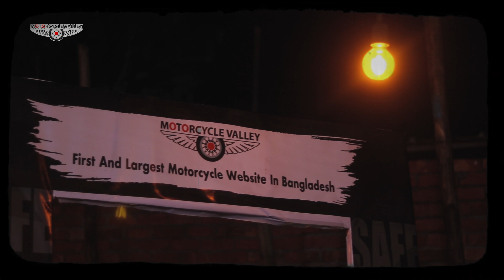Gear up with Lifan | Motorcycle valley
লিফান বাইকারদের নিয়ে রাজশাহীতে সম্পন্ন হলো – Gear up with Lifan
লিফান ব্যবহারকারী এবং লিফান বাইক প্রেমীদের নিয়ে মোটরসাইকেলভ্যালীর আয়োজনে গতকাল ১৫ নভেম্বর রাজশাহীতে আয়োজিত হয়ে গেল Gear up with Lifan (লিফান বাইক ব্যবহারকারী এবং লিফান প্রেমীদের নিয়ে মিট আপ প্রোগ্রাম)
উক্ত প্রোগ্রামে উপস্থিত ছিলেন রাজশাহী জেলা এবং রাজশাহীর আশেপাশের চাপাই নবাবগঞ্জ, নাটোর, কুষ্টিয়া, জয়পুরহাট এবং আরও কয়েকটি জেলার লিফান বাইক ব্যবহারকারী, লিফান বাইক ব্যবহারকারী এবং রাজশাহীর লিফানের অনুমোদিত কর্তাব্যক্তিবৃন্দ সাথে মোটরসাইকেলভ্যালীর সিইও আবু সাইদ মাহমুদ হাসান সহ টিমের সকল সদস্য।
উক্ত প্রোগ্রামে লিফানের বিভিন্ন মডেল ব্যবহারকারীদের সাথে মতবিনিময়ের আয়োজন করা হয় যেখানে বাইকাররা নিজের ইচ্ছায় লিফানের সাথে তাদের অভিজ্ঞতা শেয়ার করেন যেখানে লিফানের প্রতি তাদের পরামর্শ এবং অভিযোগ দুটোই ছিল আর লিফানের রাজশাহীর অথোরিটি তা অত্যান্ত যত্নের সাথে শোনেন এবং তা লিফানের মানোন্নয়ের ব্যবহার হবে বলে আগত সকল লিফান প্রেমীদের কথা দেন।
প্রোগ্রামের অন্যতম আকর্ষন ছিল ডার্টবোর্ড প্রতিযোগীতাযেখানে ১ম, ২য় এবং ৩য় স্থান বিজয়ীদের GearX এর পক্ষ থেকে আকর্ষনীয় উপহার প্রদান করা হয় আর অনুষ্ঠান পরবর্তী আকর্ষন হলো Motorcyclevalley ফেসবুক গ্রুপের অনুষ্ঠানে আগত সকলের জন্য Photo contest অনুষ্ঠানের সবশেষে সকলের সাথে ফটোশেসন এবং মোটরসাইকেলভ্যালীর ফটোফ্রেমে ছবি তোলা এবং ডিনার শেষে সকলের জন্য শুভকামনা দিয়ে অনুষ্ঠানের সমাপ্তি ঘোষনা করা হয়।